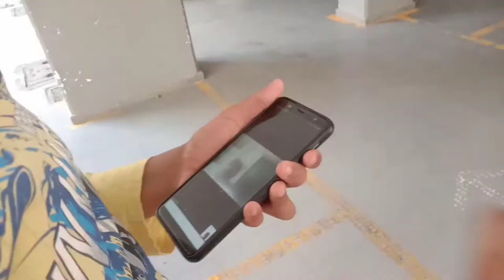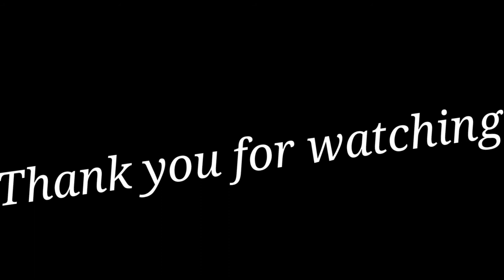Makar Sankranti 2021😜| TMP Vlogs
Surati style mein Makar Sankranti 2021😜| TMP Vlogs

Hi Guys video kaisi lagi.

I HOPE AAPKO VIDEO ACCHI LAGI HOGI 🤩

Hit 🔔 icon fast.

ignore this
Sourav Joshi vlogs
Joshi Vlogs
Piyush Joshi Vlogs
life style vlogger
family vlogs
funny video
TMP Vlogs
Desi vlogs
Prank
2020
no keywords
 hindi vlogger celebrity vlogger indian vlogger bigg boss bigg boss contestant husband wife vlogs funny vlogs food vlogger lifestyle vlogger husband wife challenge travel vlogger merry christmas  christmas night
uttarayan
fly kites on makar Sankranti 2021 kite flying on lohri 2021 lohri patangbazi 2021 bir ramgarhiya lohri patangbazi kite festival 2021 kites vlog kite cutting kite Fighting kite kite fight bir ramgarhiya mono kite manjha ono kite vs Indian manjha mono kite Fighter mono fil gold manjha  how to cut other kite kite vallah mela  asg films makar Sankranti kite flying 2021 kites vlog kite lover aman aujla kite fight Ankit kite Fighting